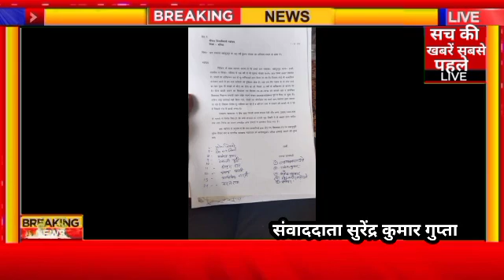दर्जनों शिकायती पत्र देने के बाद भी नहीं हटा अतिक्रमण।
रिपोर्ट सुरेन्द्र कुमार गुप्ता
बलिया उत्तरप्रदेश

उत्तर प्रदेश बलिया जिले में दर्जनों शिकायती पत्र देने के बाद भी अब तक शासन और प्रशासन कुंभकरण नींद में सोई है दरअसल मामला हल्दी थाना अंतर्गत बहादुरपुर ग्राम सभा में ग्राम सभा के पोखरे व पनबह पर भू माफियाओं का कब्जा है। ग्रामीणों की माँने तो यह मुगलो के जमाने का है। कई गांवों के लोग यहां पूजा पाठ करते रहे है। यहां तमाम सांस्कृतिक व मांगलिक कार्यक्रमो का आयोजन होता रहा है। वर्तमान समय मे भू माफियाओं ने इस पर कब्जा कर लिया है। इसके लिए दर्जनों बार अधिकारियों को पत्रक दिया गया लेकिन कोई कार्रवाई नही हुई। बताया 2008 से ही इसे अतिक्रमण मुक्त कराने का अभियान चलाया जा रहा है।

बाइट -अजय कुमार चौबे प्रधान
बाइट शिकायत कर्ता